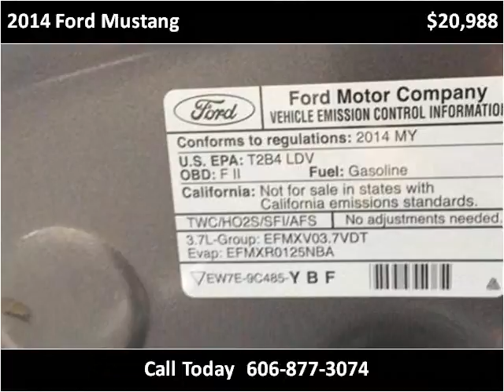2014 Ford Mustang Used Cars London KY